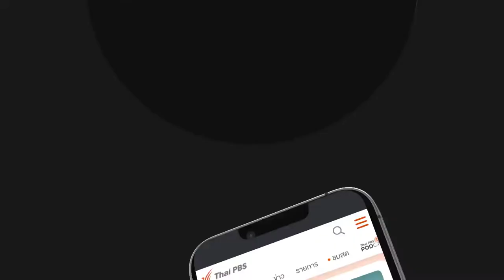Thai PBS | Spot New Website Design